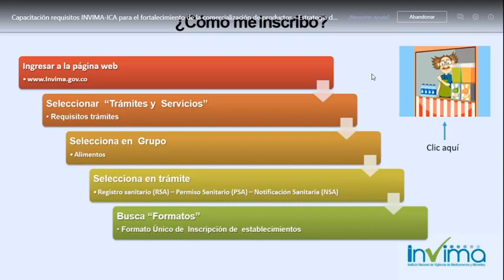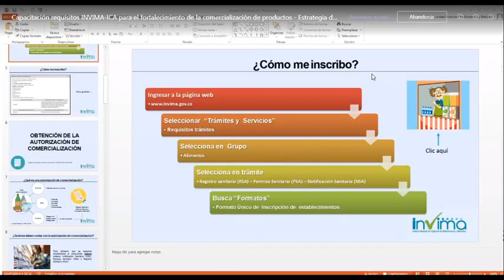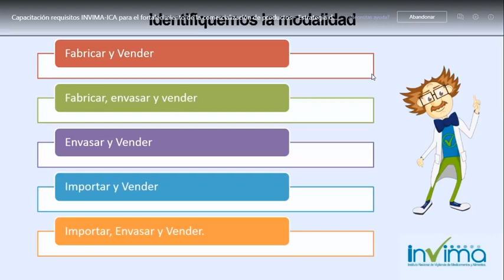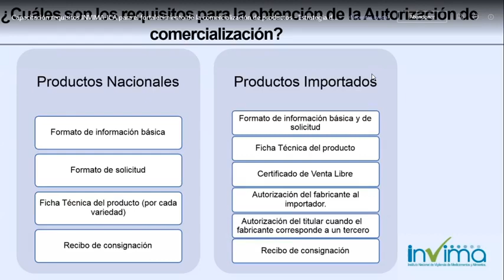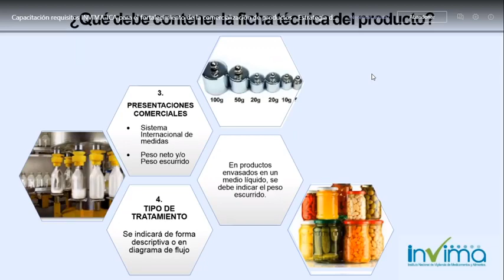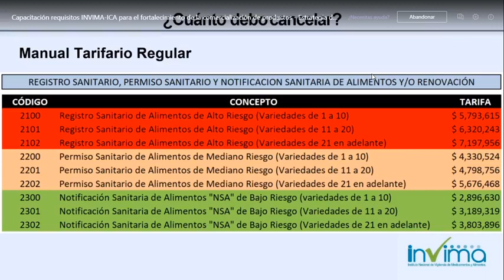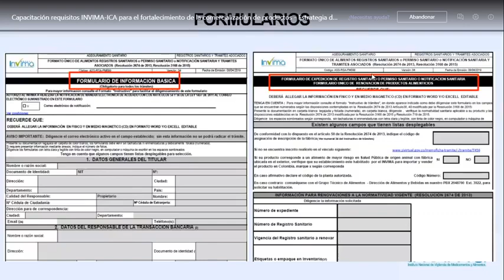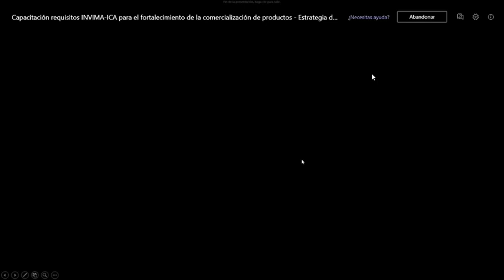Autorizaciones de comercialización de alimentos y bebidas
En este video podrás ver:

1. Proceso de inscripción.

2. Pasos para obtener autorización de comercialización.

3. Riesgos de los alimentos.

4. Requisitos para la obtención de la autorización de comercialización.

5. Ficha técnica del producto.

6. Proceso en la pagina web del INVIMA.